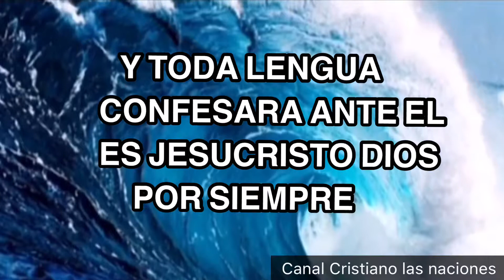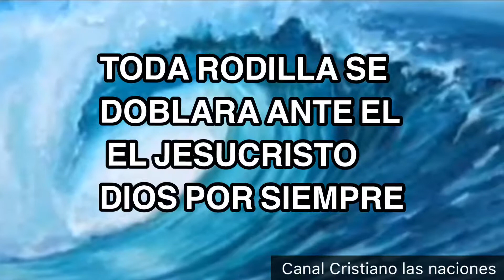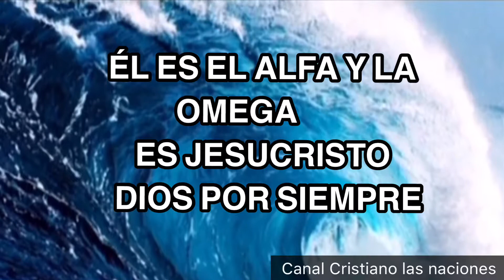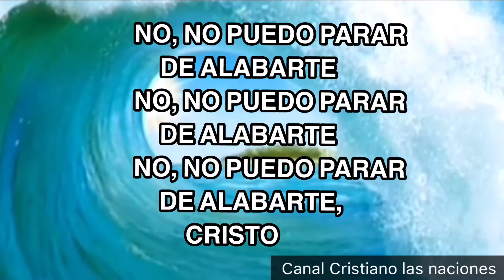No Puedo Parar De Alabarte con letra